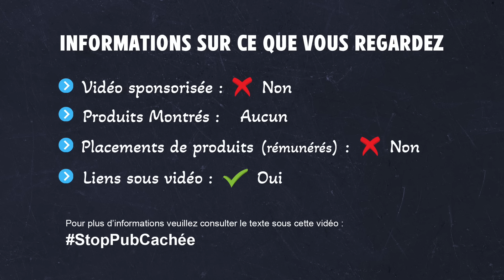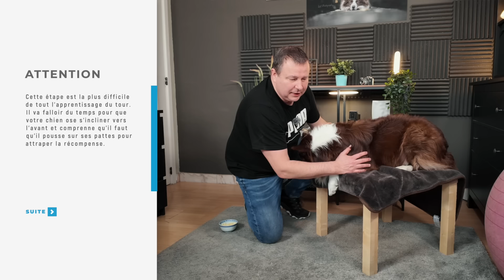BOOTY - BOUGE TES FESSES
BOOTY c'est un Tour très amusant à apprendre parce qu'il est peu utilisé et qu'il impressionne toujours. Les tours sont intéressants à apprendre aux chiens car ils permettent de les faire réfléchir, de les fatiguer mentalement mais aussi de leur faire découvrir leur corps.
Regardez la démonstration d'introduction qui vous amusera et vous surprendra nous en sommes certains.

Amusez-vous bien.

Peps & Scot 🐶❤️😉
Matériel que nous utilisons et conseillons (aucun placement de produits):

Laisses, longes / Colliers / Harnais::
Laisse ronde 2mètres
Collier Lasso
Longe PVC 10 mètres
Longe PVC 5 mètres

Manteaux de Peps:
HUNTER Milford imperméable
HUNTER Uppsala Mixte
TRIXIE imperméable

Soins du chien:
Lampe LED Frontale
Pince à ongles (celle que j'utilise)
Coupe Griffes avec sécurité 1
Coupe griffes avec sécurité 2
Lime à ongles saphir
Baume Hunter pour soins des coussinets toutes saisons
Baume pour coussinets Dermoscent
Ciseaux à bouts ronds 1
Ciseaux à bouts ronds 2
Peigne double
Peigne large simple
Râteau démêloir
Carde pour tous les jours
Oreilles produit 1 : Epi-Otic Nettoyant Auriculaire : Epi-Otic Nettoyant Auriculaire
Oreilles produit 2 : Oto-Aid - Nettoyant auriculaire (En pharmacie ou sur internet)

Accessoires et Confort :
Notre couverture de sol HUNTER
Notre pled de Salon Trixie
Tapis absorbant microfibres (très absorbant)
Essuie pattes (hyper efficace)
Assiette à lécher chiot

Jeu:
Ballon de travail (toutes tailles) nous utilisons le 85cm
La meilleure des CORDES que nous utilisons
Autres cordes résistantes
Anneau de traction flottant que nous utilisons
KONG Extreme (noir) Tailles S – M – L – XL – XXL

Accessoires d'éducation :
Clicker pareil que le starmark en moins cher
Clicker Trixie
Gamelle Anti Glouton
Sifflet Ultrason Acme
Sifflet Ultrason Acme laiton
Sifflet Ultrason Elles Sampic 197
Sifflet (bon)

Chapitres:
"00:00" Introduction"
"00:26" Démonstration
"00:56" C'est quoi le BOOTY ?
"01:42" Conseils
"03:14" Matériel
"03:30" Pratique
"04:45" Exercice 1
"08:05" Exercice 2
"10:04" Exercice 3
"11:19" Exercice 4
"11:55" Exercice 5
"14:45" Exercice 6
"16:15" Commande acquise démonstration

*** STOP PUB CACHÉE ***
Toutes les informations sont placées dans les 3 premières secondes de nos vidéos pour que nos contenus soient les plus honnêtes.

♯♪♬ CRÉDITS AUDIO ♬♪♯ Artlist